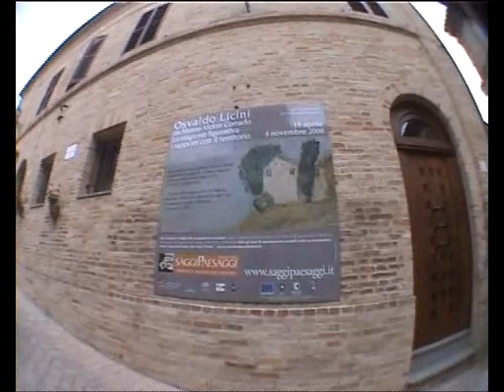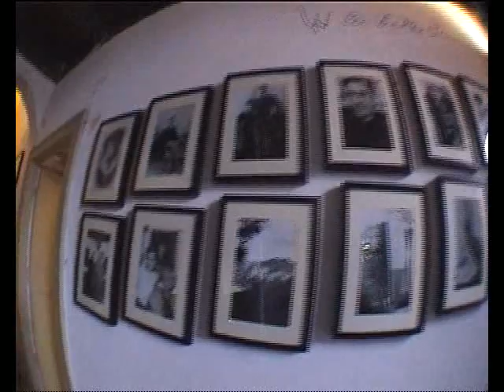Inaugurazione - Casa Osvaldo Licini - Monte Vidon Corrado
Osvaldo Licini da Monte Vidon Corrado. La stagione dei paesaggi: i dipinti, i disegni, l'epistolario - [ Monte Vidon Corrado - dal 18 aprile al 04 novembre 2008 ] Evento che si tiene presso il Centro Studi Osvaldo Licini di Monte Vidon Corrado dal 18 aprile al 4 novembre, e porta l'attenzione soprattutto sul primo Licini e per la prima volta approfondisce anche temi affettivi e più privati che ebbero un riflesso culturale importante sulla sua opera.

Riprese effettuate e gentilmente concesse da Mariano Fagiani